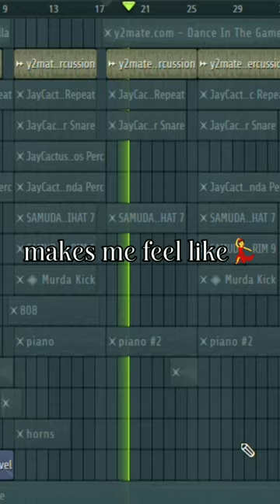turned Classroom of the Elite into drill